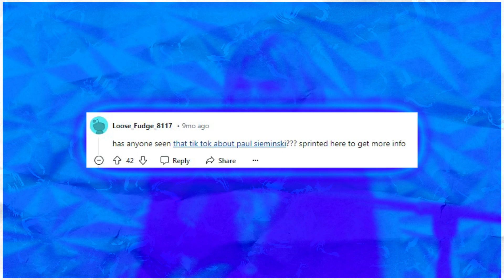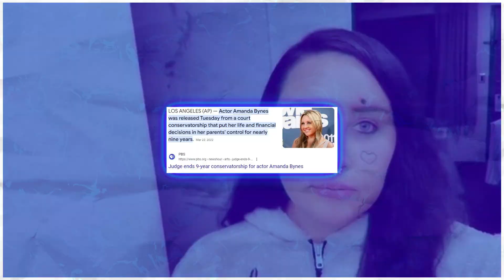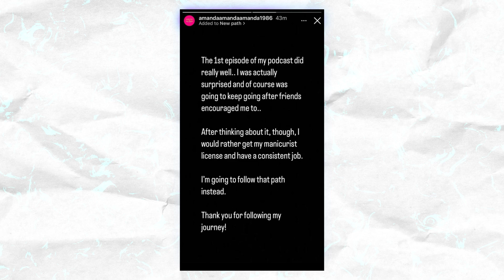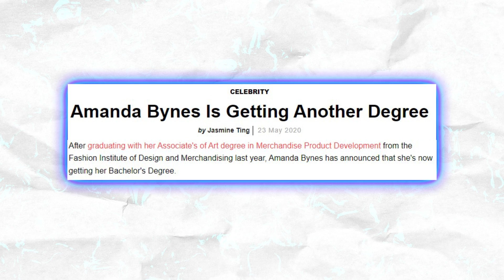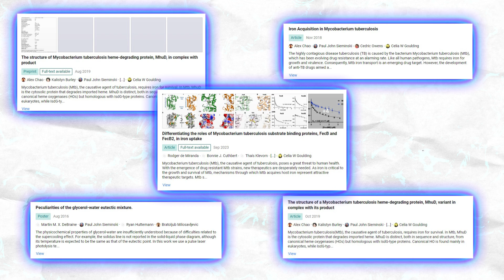The Strange Reason Amanda Bynes Stopped Her Podcast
What ever happened to Amanda Bynes' short lived podcast? Did the pressure of scrutiny over her co-host's allegations tank the show? Let's find out what really happened...